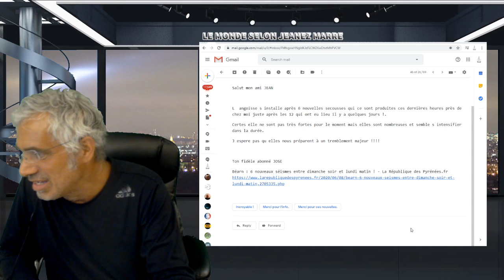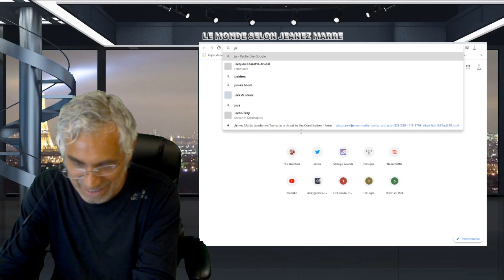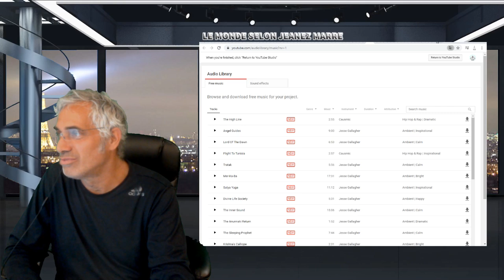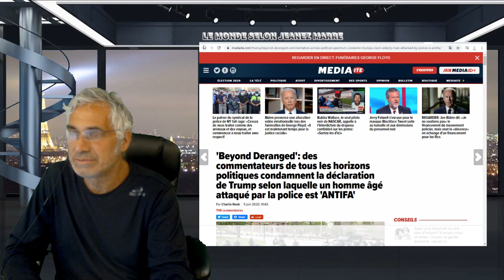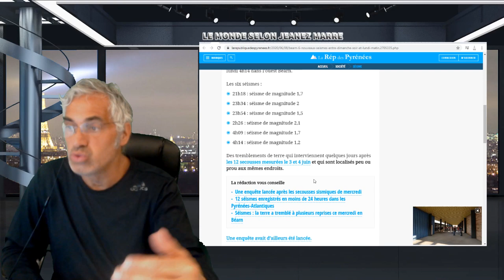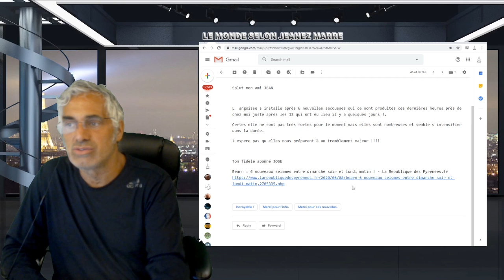DERNIÈRE HEURE;;L angoisse s installe après 6 nouvelles secousses.Béarn : 6 nouveaux séismes.